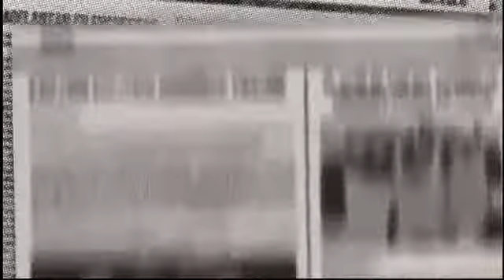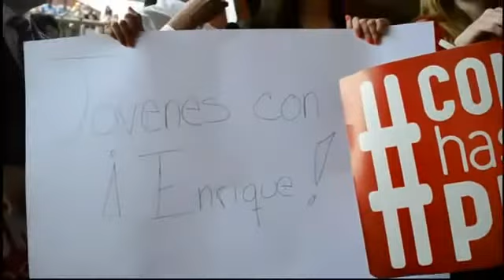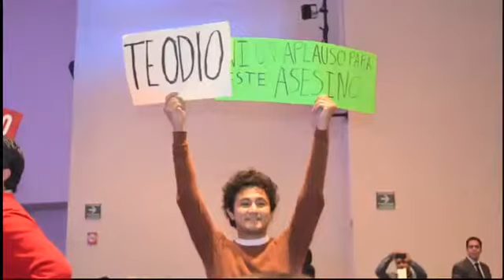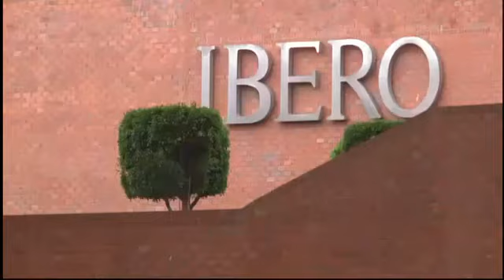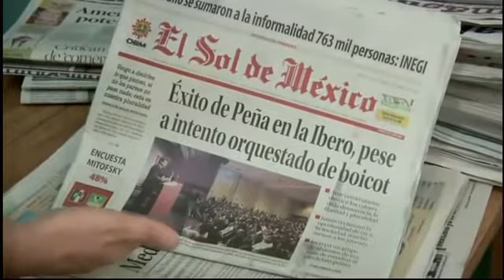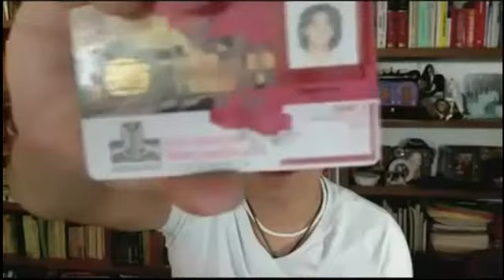18 Documental 131 más uno, el origen del movimiento YoSoy 132 Parte 12